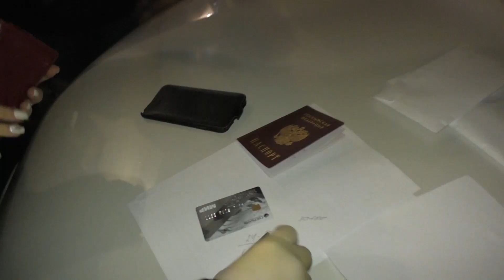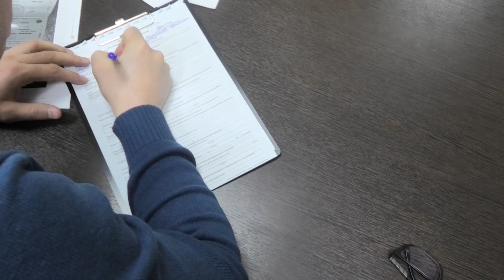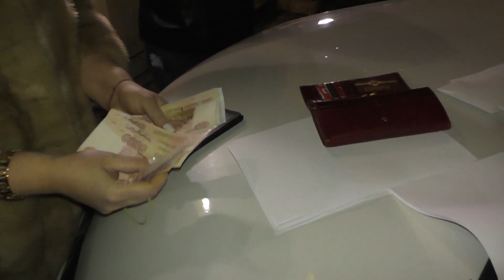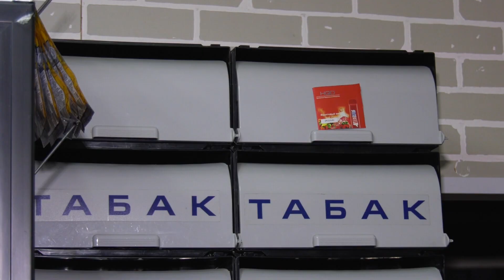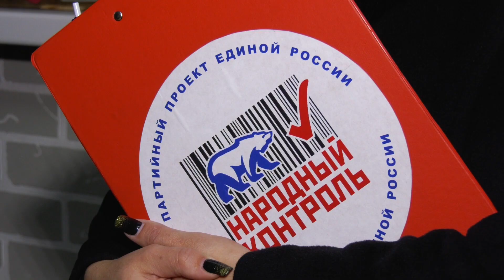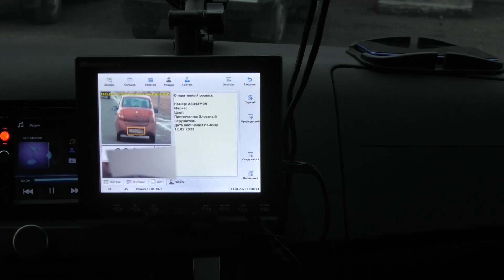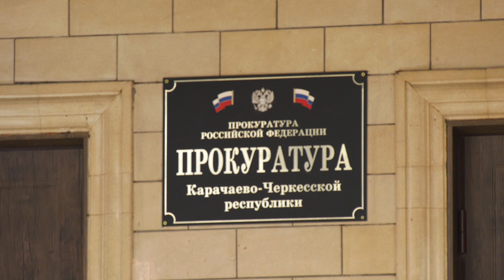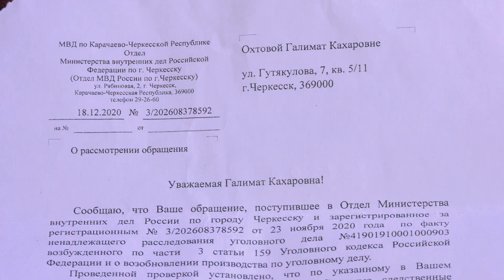«Следствие 09: происшествия и криминальная хроника»/февраль 2021